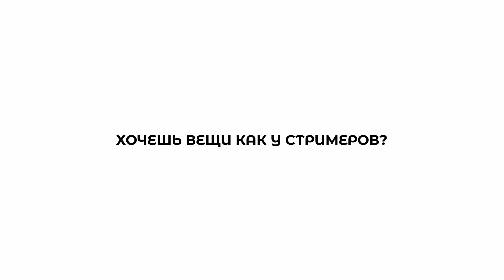ГОРИЛЛА ПОСТАВИЛ КОРЕША НА МЕСТО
СТРИМЕРЫ